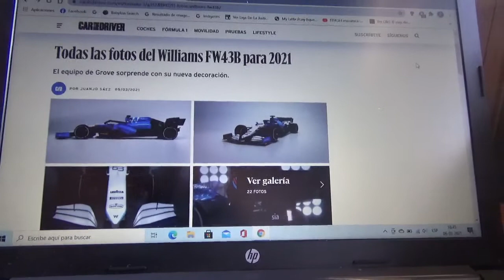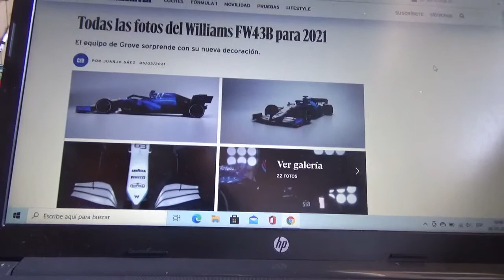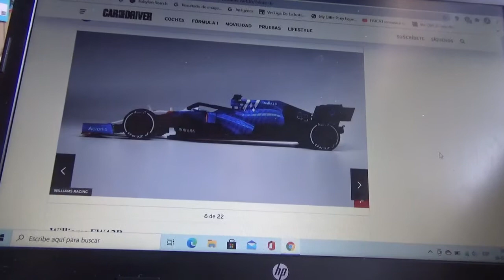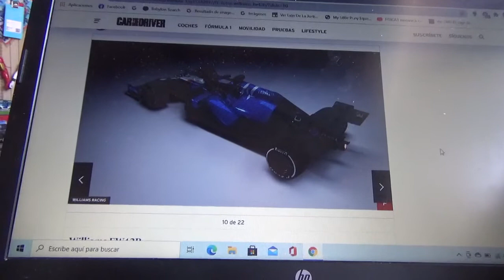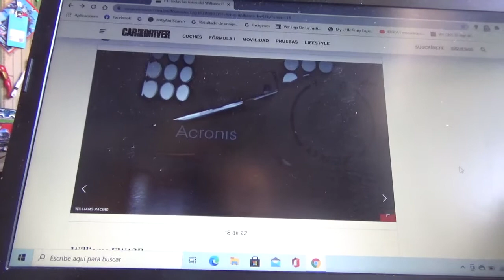Primeras fotos del F1 Williams FW43B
Su patrón decorativo es una referencia a las máquinas de escudería domiciliada en Grove de las décadas de 1980 y principios de los 1990 y que manejarán tanto George Russell como Nicholas Latifi en esta Temporada 2021 de Fórmula 1

Ahora solamente queda Scuderia Ferrari que presentará su nueva máquina llamada SF21 el próximo día 10 de Marzo porque ya presentó a sus pilotos de este 2021 Charles Leclerc y Carlos Sainz Jr.